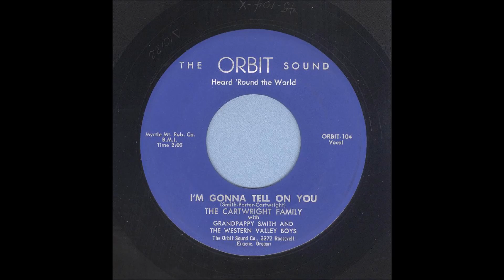The Cartwright Family - I'm Gonna Tell On You - Country Bop 45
The Cartwright Family with Grandpappy Smith & The Western Valley Boys, I'm Gonna Tell On You, The Orbit Sound Co. 104
Recorded 1959, Eugene, Oregon